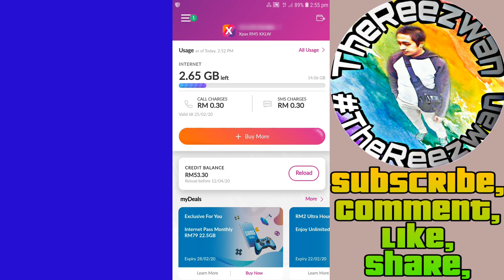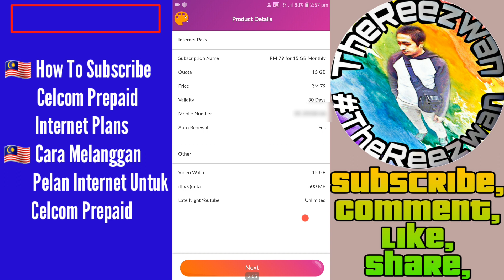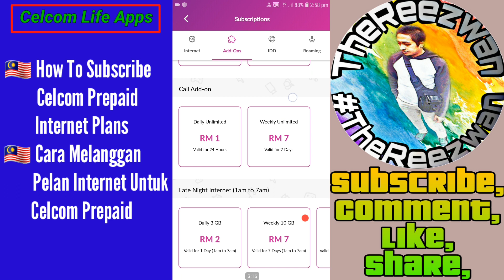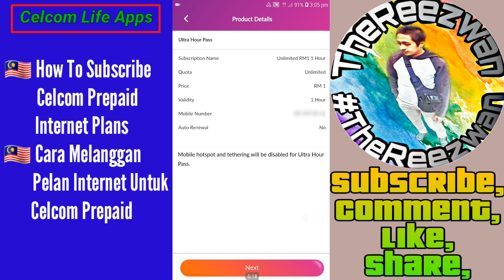Cara Melanggan Pelan Internet Untuk Celcom Prepaid | Celcom Life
🔹️ Cara Melanggan Pelan Internet Untuk Celcom Prepaid Di Aplikasi Celcom Life

🔹️ The Celcom Life app by Celcom is created exclusively to help you check and manage your FIRST and Xpax account